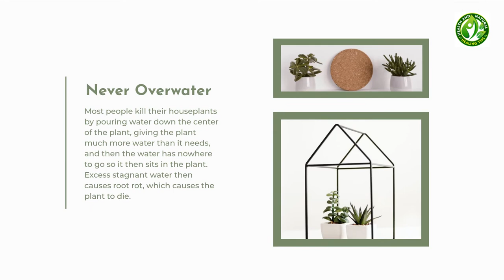The Health Benefits of Indoor Plants.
The health benefits of indoor plants.  Why do indoor plants make you feel better?  Watch the video to find out.